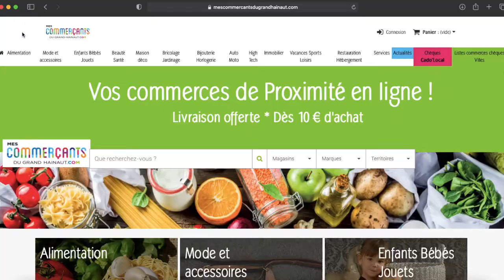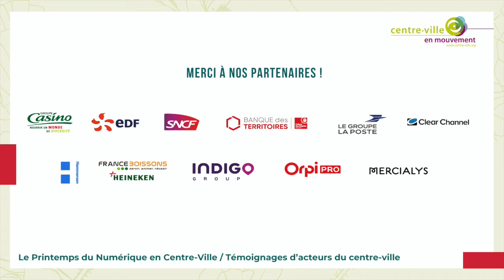Le centre-ville en poche : La ville de Valenciennes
Dans le cadre du Printemps du Numérique nous lançons une opération nationale pour nos membres en faveur du e-commerce "Le centre-ville en poche"